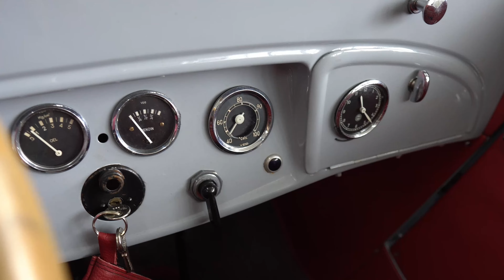Der Roadster mit Mafia Flair I Jänen Classic I Moonlight-Roadster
Heute stellt euch Praktikant Markus Niemann etwas ganz Besonderes vor. Ursprünglich wurden nur 52 Exemplare gebaut, heute sind nur drei bekannt, einer davon steht hier bei Jänen Classic. Der Opel Moonlight-Roadster, ein klassisches Schmuckstück aus der Sammlung des hessischen Herstellers, trägt seinen Namen dank einer Verbindung zur amerikanischen Prohibition und der Mafia. Ursprünglich als Sportcabriolet bekannt, erhielt er seinen Namen von Al Capone, da flache Sportwagen in den 1920er und 1930er Jahren von der Mafia genutzt wurden, um Alkohol aus Kanada in die USA zu schmuggeln. Opel brachte den Moonlight Roadster 1933 auf den Markt, nachdem der Alkoholschmuggel bereits legalisiert worden war. Mit seinem verführerischen Design, vergittertem Grill, elegantem Bootsheck und einem 1,8-Liter-Sechszylinder mit 25 kW/34 PS bietet er eine einzigartige Fahrerfahrung.

Michael Kappenstein betreibt mit Jänen Classic den Handel mit Young & Oldtimern, Klassikern, Sportwagen und Zweiräder dabei steht oftmals Citroen im Mittelpunkt. Sie können auch Ihr Liebhaberfahrzeug durch uns verkaufen lassen. Es finden sich für Sie auch Prospekte, Bücher und sonstige Lifestyle- Produkte rund um das Auto in unserem Showroom. Bitte beachte unsere neue Adresse in der Karl-Benz-Str. 8 51545 Waldbröl.

Jänen Classic

Inh. Michael Kappenstein e.K
YOUNGTIMER & OLDTIMER
An & Verkauf
Vermittlung
Originale Gebrauchtteile
TERMINABSPRACHE ERFORDERLICH